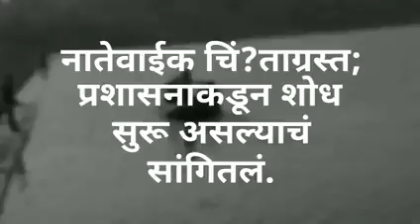MB NEWS:परळी जवळच्या चांदापुर तलावात विशेष शोध पथकाकडून बेपत्ता मुलाचा शोध सुरू.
• हबीबपुरा भागातील मुलगा कालपासून आहे बेपत्ता.
• २८ तास उलटून गेले तरीही लागलेला नाही शोध.
• शोधकार्य सुरू पण अद्याप शोध लागण्यात अपयश.
•परळीत आपत्कालीन परिस्थिती हाताळण्यासाठी यंत्रणेची त्रुटी अधोरेखित.
• मुलांना जलाशयांपासुन दुर ठेवावे तसेच पोहायला जाताना दक्षता घ्यावी प्रशासनाकडून आवाहन.